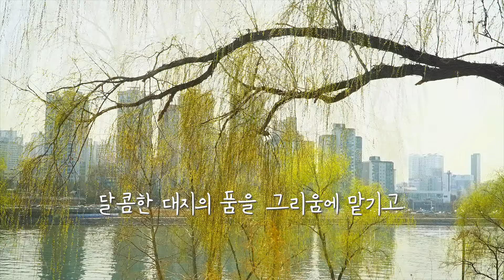버드나무 - 김인수 作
‘건강의벗’ 2023년 1월호 중

[작가 소개]
김인수 시인은 '제 160회 월간문학 신인작품상'에서 '부서진 라일락’이라는 작품으로 시 부문에 당선되며 등단했다.
그는 현재 AMG KOREA 대표이사(경영학 박사)와 유한양행 OB모임 유우회 회장, 그리고 동국대학교 명예석좌교수로도 활동하고 있다

•영상출처 게티이미지뱅크